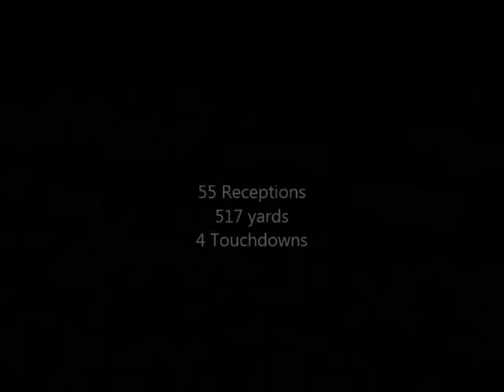Malik Golson Redshirt Freshman Highlights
Delaware State University Slot Receiver #4